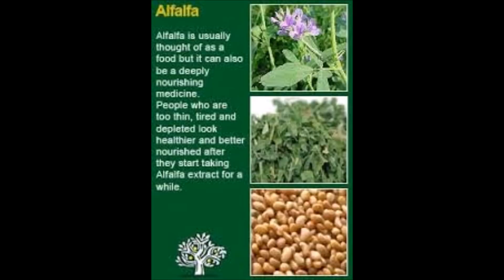अल्फाल्फा ALFALFA -एक वरदान -महाऔषधि HEALTH TIPS IN HINDI - ESTROGEN - PROGESTERONE -TESTOSTERONE